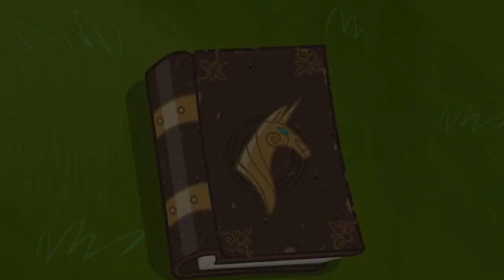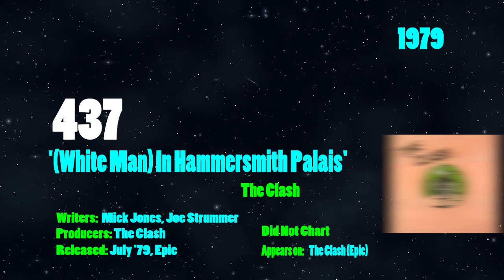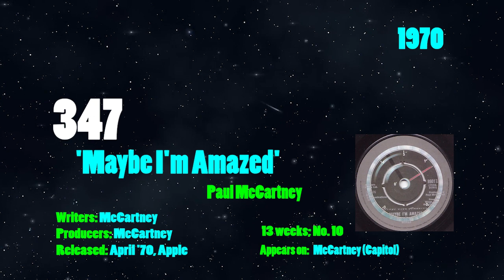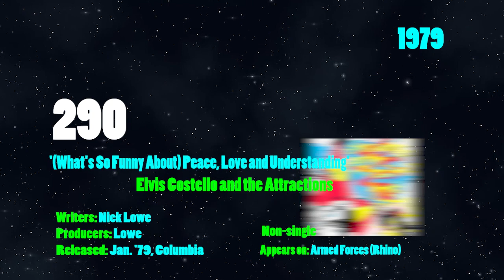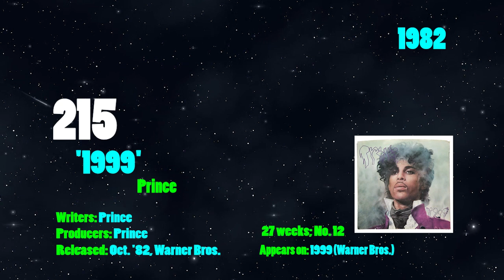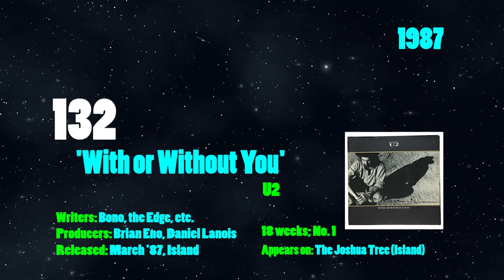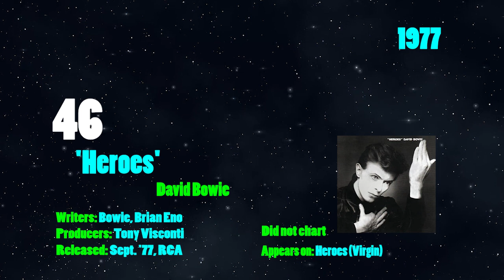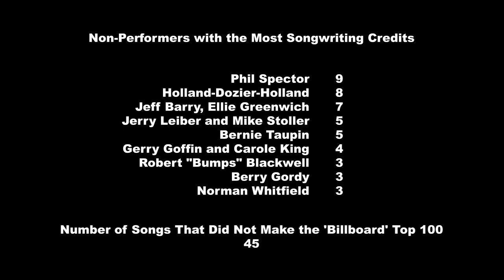500 Greatest Songs of All Time (2004)